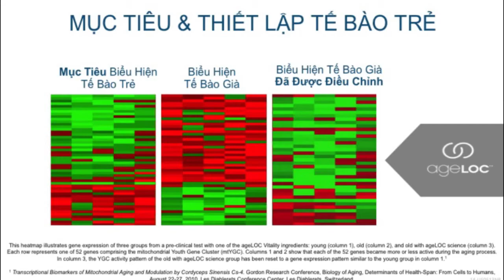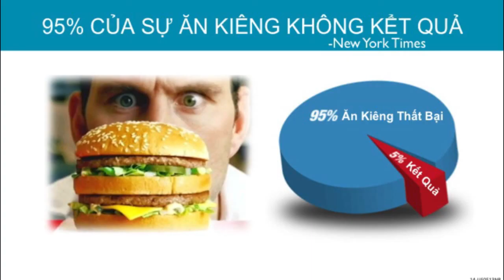NS INTRO VIETNAMESE HD